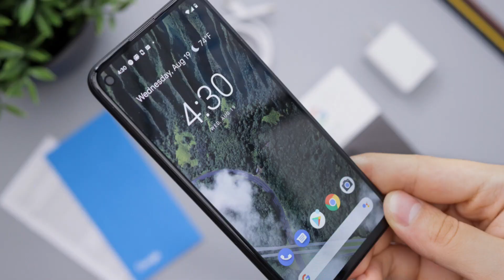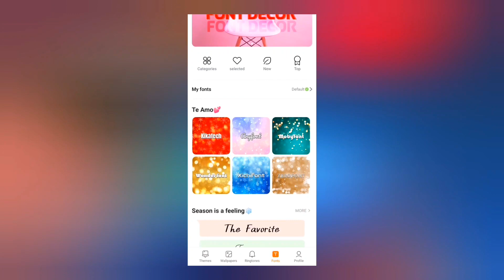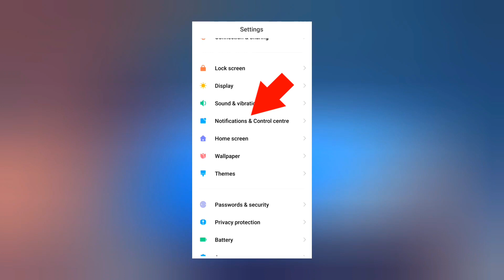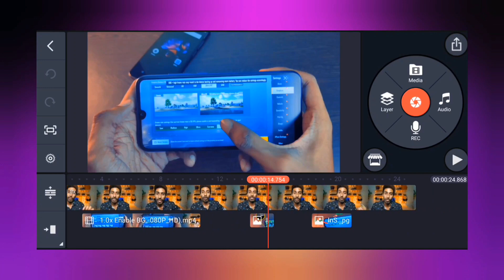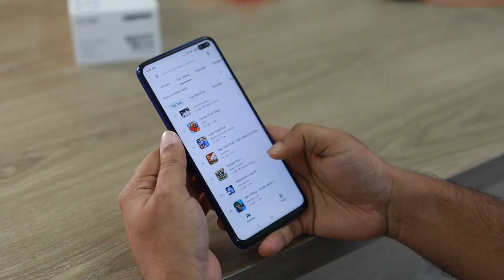Enable AI Battery Saver & Get 3 Days Battery Backup in Any Phone 2022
Note: First 500 people get *extra 30%* 🎊 off using the code: BSTSMXA90602

BGMI (Videos)

Topic Cover:
battery
battery backup
battery life
battery saving tips
battery life hacks
how to increase battery life
android battery
battery saver tips
how to save battery
battery saver apps
how to increase mobile battery backup
android battery life
battery tips
battery charge
tips to improve battery life
android phone battery backup saving app
phone battery life
smartphone battery charging tips
technomind ujjwal
battery
battery backup
battery life
battery saving tips
battery life hacks
android battery
battery saver tips
battery saver apps
android battery life
battery tips
battery charge
phone battery life
technomind ujjwal